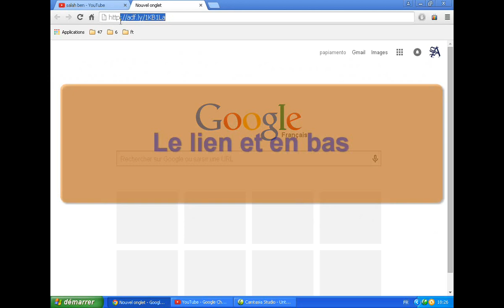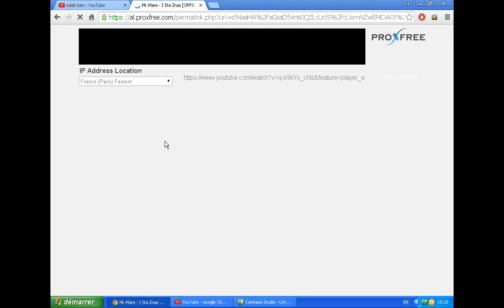الدرس 3 حل مشكلة عدم عمل فيديوهات يوتيوب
1+ copier le lien de video youtube qui ne travail pas.
    2+ coller le lien dans le site.
    3+ cliquer sur proxfree.
    4+ puis regarder la vidéo.